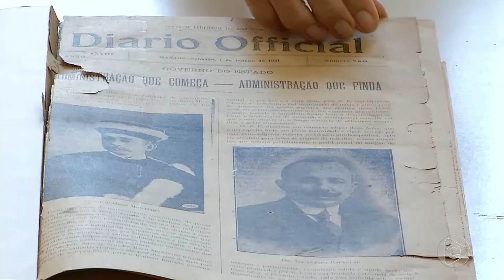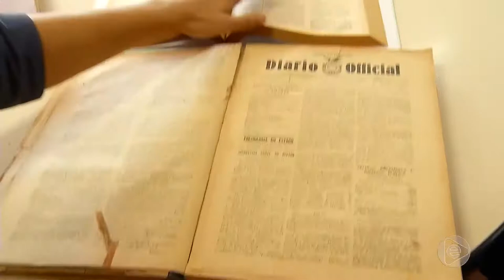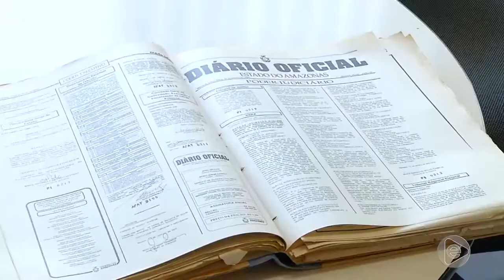Jornal Em Tempo (31.07.2019) 2º Bloco